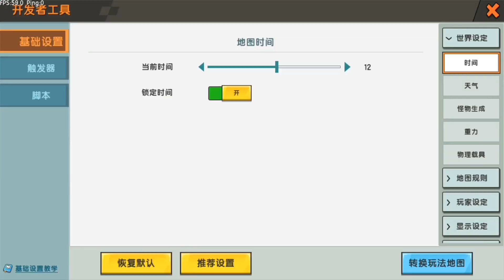迷你世界：不同人制作紀念碑，狗華太牛了，做出來的我第一次見！